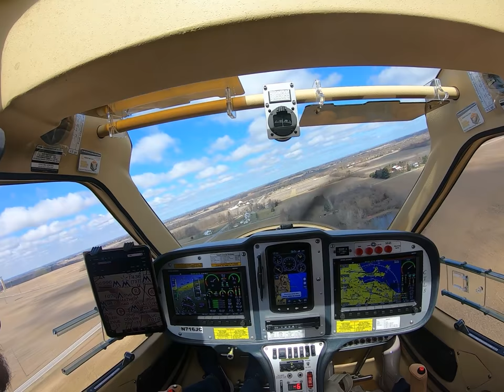Took my friend out for her first flight!